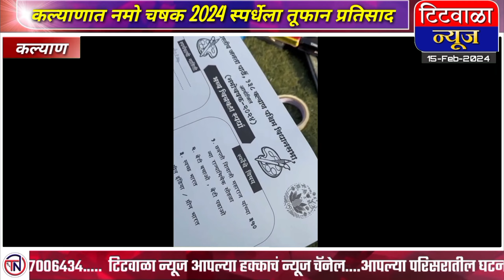घे पंगा खेळाचा, कर दंगा विजयाचा कल्याणात नमो चषक 2024 स्पर्धेला तूफान प्रतिसाद...